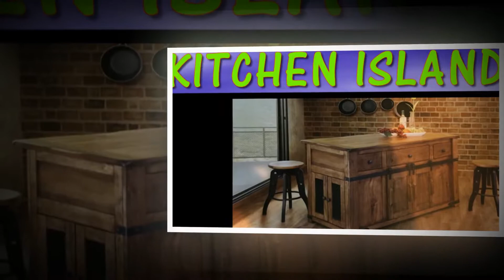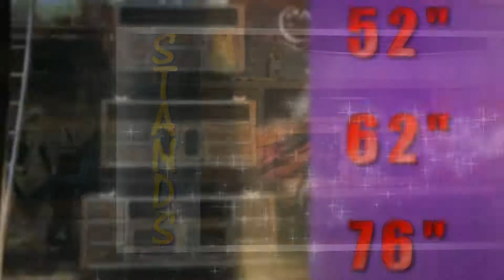FURNITURE BROKER 3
The Furniture Brokers in Almont Michigan , Giving the very best deals daily..